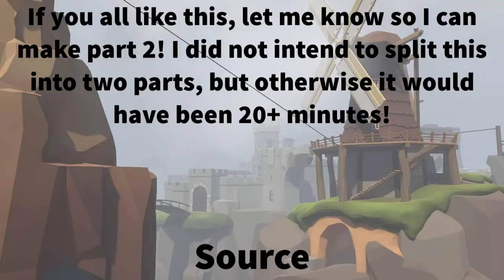Roboco and Hinata play Human Fall Flat! [Warning, very teetee]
I only edited halfway through the video. I needed to free up time for something else, more info on community posts. If you all like it, I'll make a part 2!

Mistake: 6:30 she says ぽっち (button press sound?) when I thought she said こっち (here)
I record all my translation mistakes in a document and hope to improve from them. Please check it if you are interested.